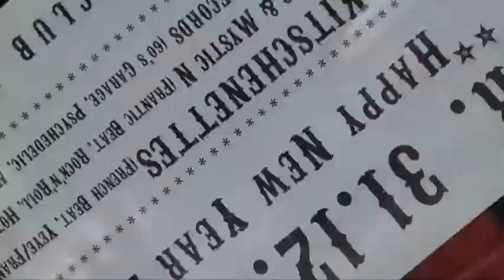"Tu en fais trop" du groupe Les Kitschenettes-Réal. Boez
Montage à partir de vidéos d'un concert du groupe à Berlin. Let's Rock !